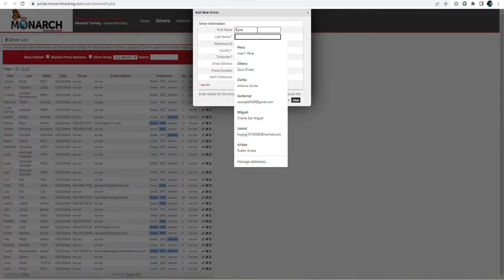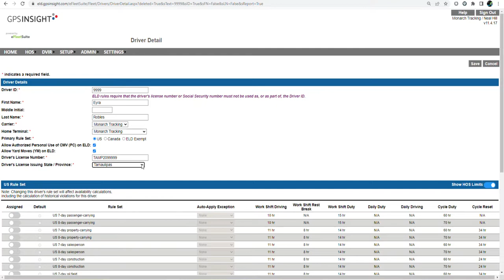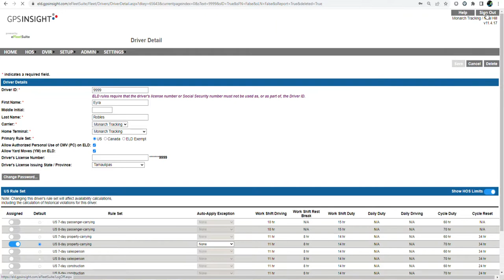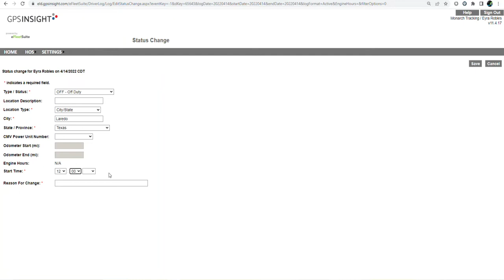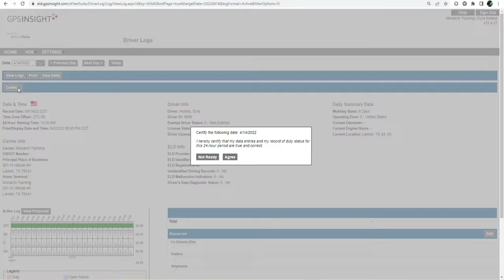Monarch Tracking Como crear un nuevo driver